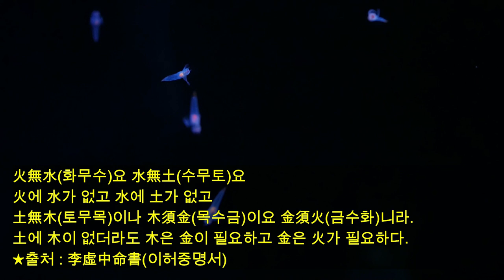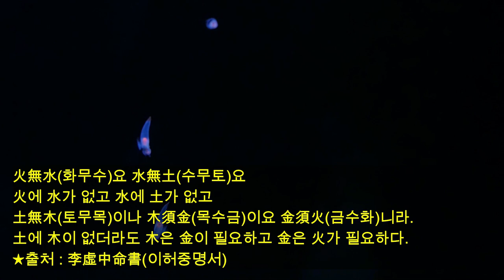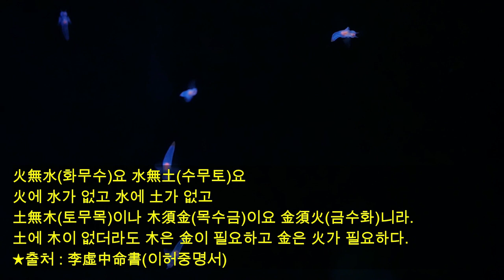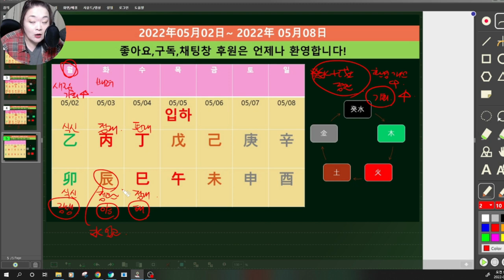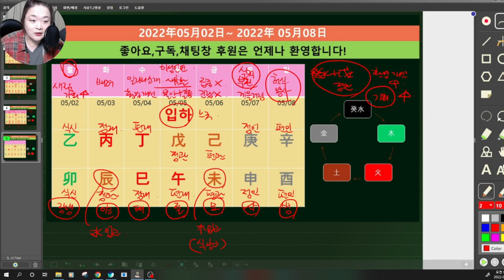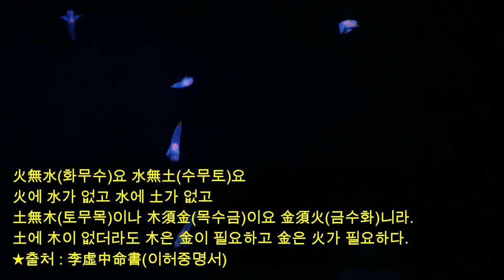☯️2022년05월02일-05월08일 기토(己土)-계수(癸水) 일간별 운세